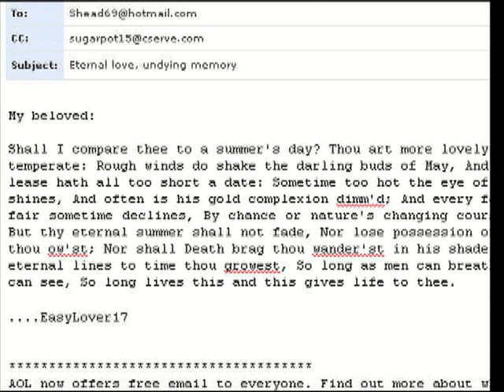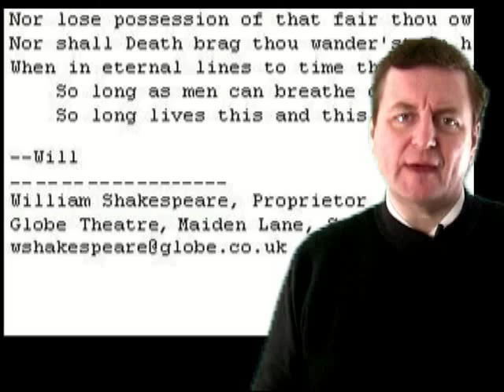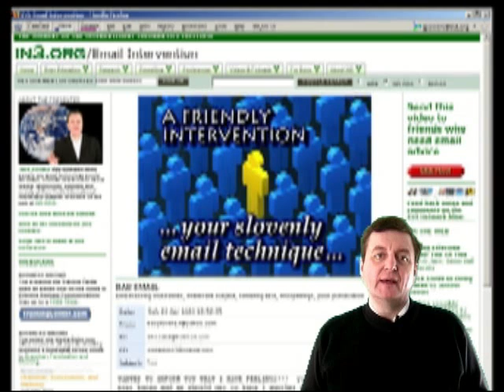Intervention: Your Slovenly Email Technique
From IN3.ORG/email, a tough love intervention about sloppy emails from Jack Powers. Mail it to friends who need help.